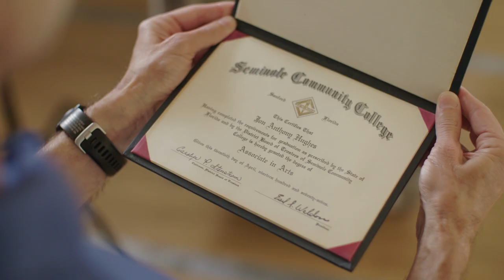GO Far Spot 1